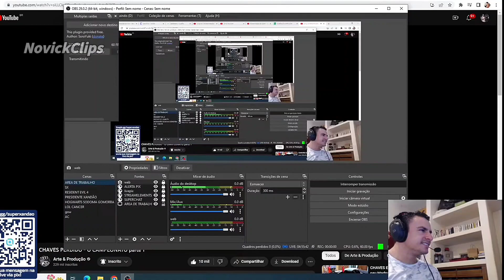SUPER XANDÃO REAGINDO A CHAVES O CAMPEONATO - COMPLETO (ARTE & PRODUÇÃO)